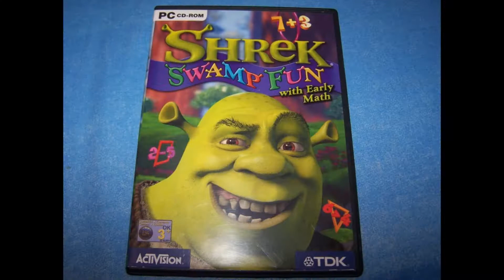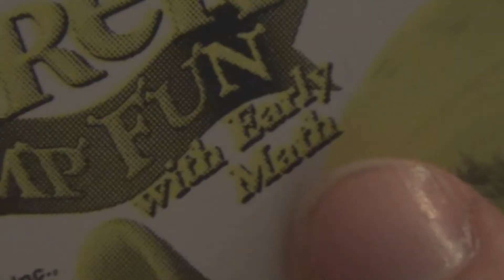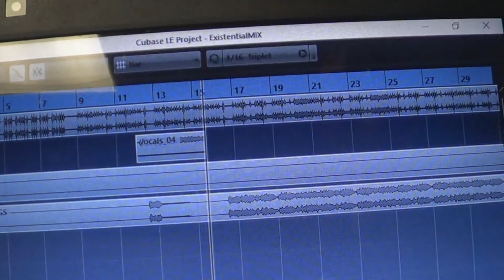Reece Reviews: Shrek Swamp Fun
Episode 4. Needed a lot of juice to get the compulsion to do this one. Special thanks to James Rolfe the "Angry Video Game Nerd" for agreeing to the cameo. Also, special thanks to my buddy Kyle for doing the camera work and bringing an energy to the table that ultimately influenced the final product. Yes, this episode has metaphors about creative suppression, attention deficit disorder, and personal and creative integrity. Hence the intro and outro.